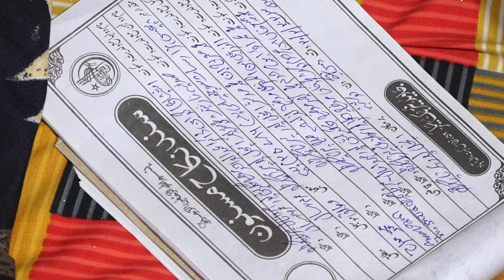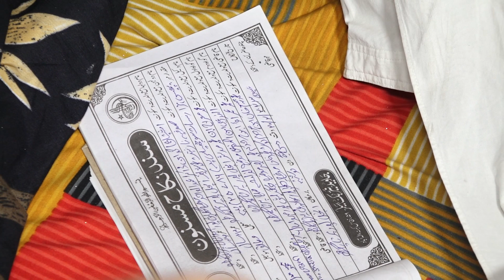up police ishtiyak & sufiya भारतीय मुस्लिम शादी का पूरा पारंपरिक वीडियो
up police ishtiyak & sufiya letest wedding fullmovie part2 #2023

दोस्तों इस वीडियो में मुस्लिम रीति रिवाज से शादी कैसे होती है , और शादी में कौन-कौन सी रस्में होती है,  इन सभी चीजों को वीडियो की असली आवाज में दिखाया गया है ,
यह वीडियो उत्तर प्रदेश के प्रतापगढ़ जिले की लोकल भाषा में रिकॉर्ड किया गया है ||